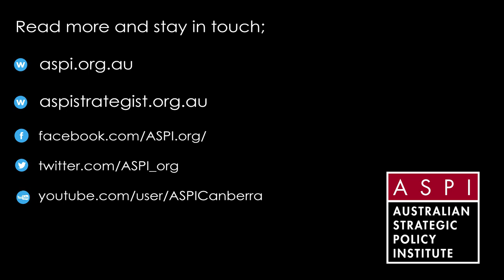2018 Iraq Parliamentary Elections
Madeleine Nyst discusses the upcoming elections in Iraq scheduled for May 12th with Dr Isaac Kfir, Director of ASPI's National Security Program.

You can read Dr Kfir's paper on Iranian influence in Iraq's elections